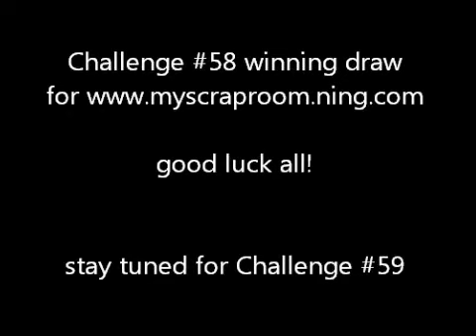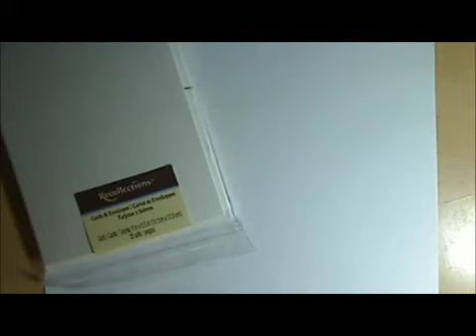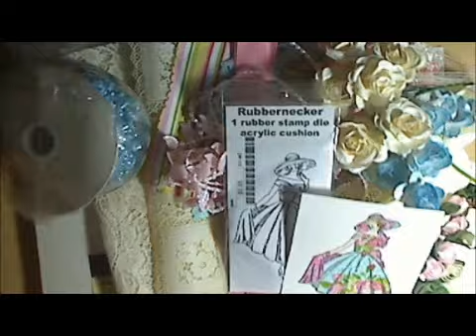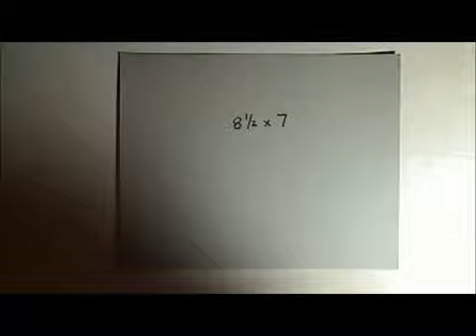Challenge #58 winning draw for MSR and challenge #59